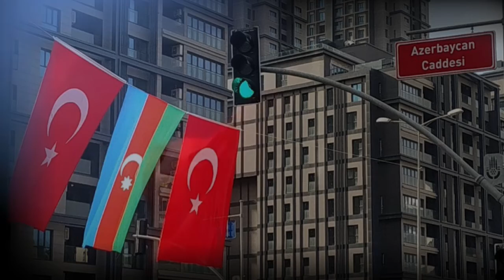Qalibe Ceferova || Cumhuriyet Bayramı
Cumhuriyet Bayramı
Şiir ve seslendirme:  Qalibe Ceferova